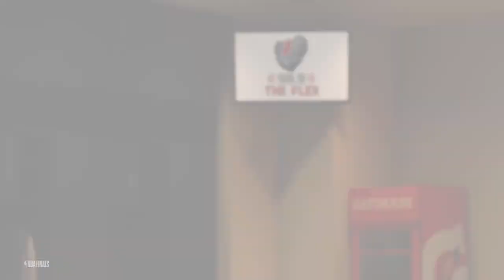Nba2k23 Los Angeles Lakers' celebration victory in the nba finals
the lakers swept the sixers in 4-0